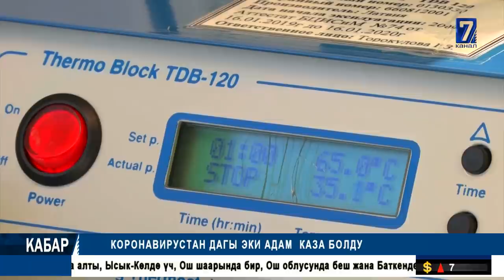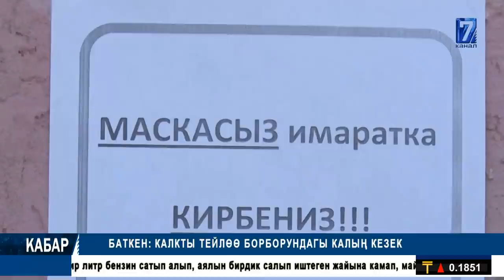ШИРЕЛИШКЕН, БИРИГИШКЕН ПАРТИЯЛАР ПАРАДЫ || КАБАР 05.06.2020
МЕЧИТТЕР АЧЫЛАТ БИРОК, ЧЕКТӨӨЛӨР БАР
76-ЧАКЫРЫЛЫШТЫН АЙТЫП БYТКYС АМАЛДАРЫ